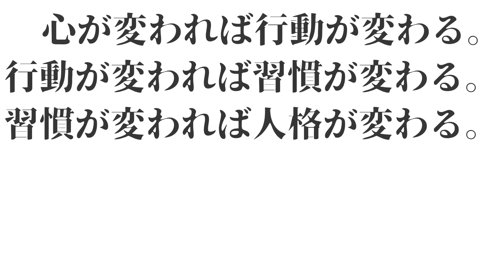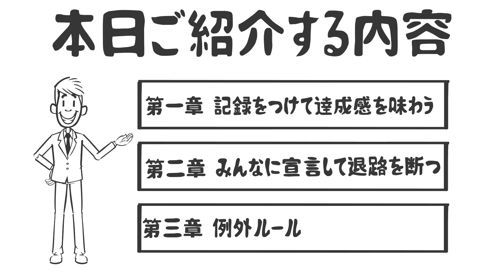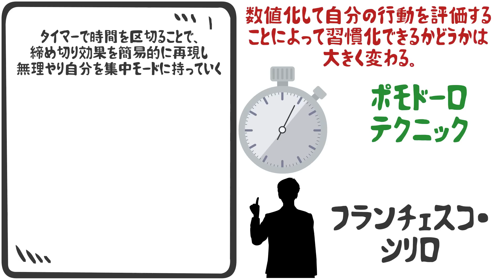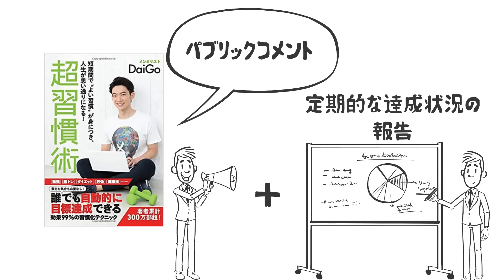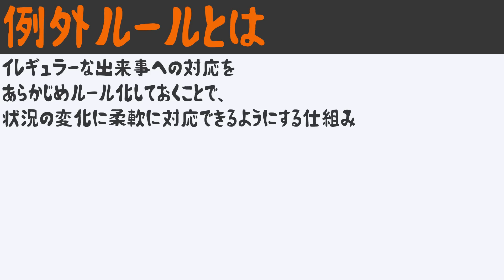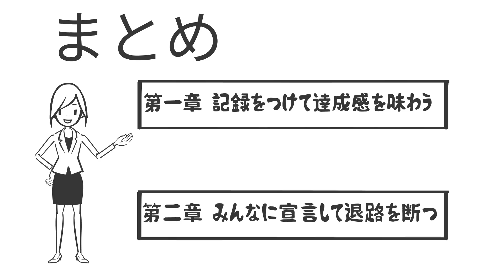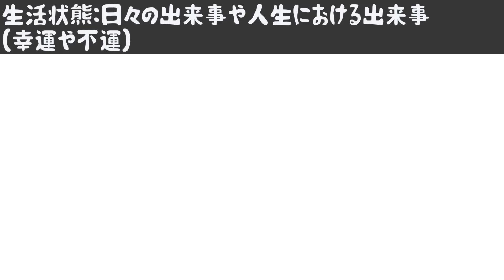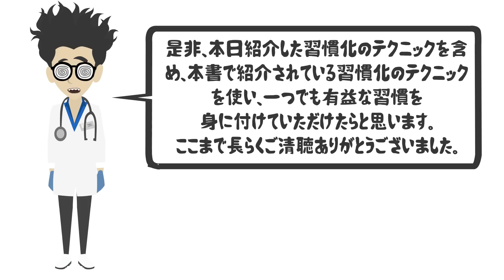【話題作】「理想の人生をつくる 習慣化大全」を世界一わかりやすく要約してみた【本要約】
▼ ▼Amazonの購入はこちら

▼【目次】
0:00   ご挨拶
2:41   本日紹介する内容
3:10   ①章 記録をつけて達成感を味わう
9:44   ②章 みんなに宣言して退路を断つ
13:43 ③章 例外ルール
18:49 幸せの公式

▼参照
タイトル：理想の人生をつくる習慣化大全
著者：古川武士
出版社：ディスカヴァー・トゥエンティワン

1日5冊ほどの読書を5年以上続けている、心底本を愛するオタク。